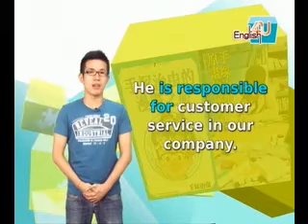2009/11月號U2-原子小金剛推手 手塚治虫/中講1-1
本月出生的動漫之父手塚治虫至今已逝世20周年，他創造的眾多角色中，以原子小金剛最為知名，最新的3D動畫電影賦予原子小金剛新生命，讓新一代粉絲有機會感受手塚治虫作品中熱愛所有生命的動人訊息，一起翻開雜誌感受動漫大師手塚治虫的魅力！